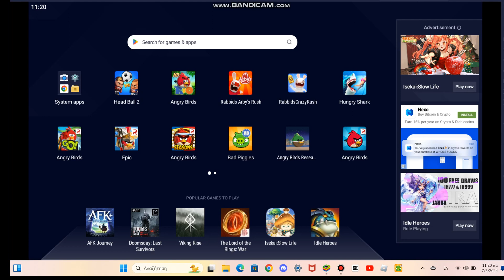Playing the Angry birds go version 1.8.7 on laptop.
this mod is by : @ExientExploits
If you want to download it , please write me a comment.